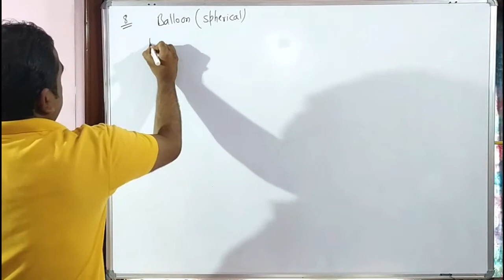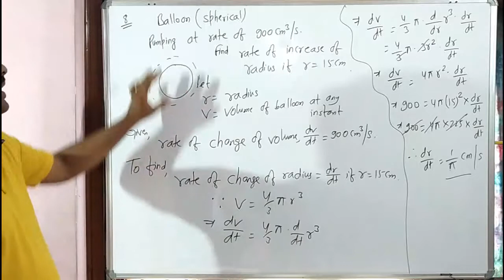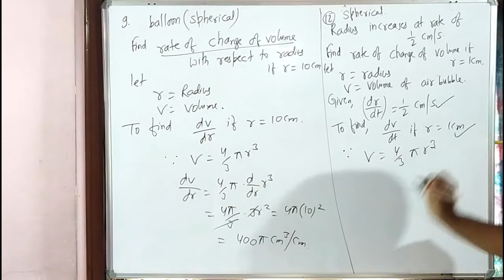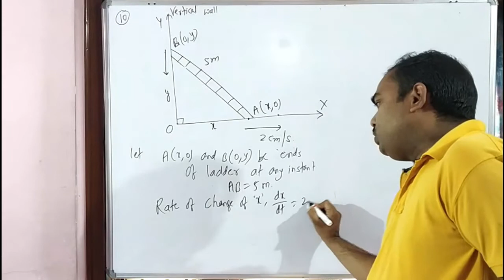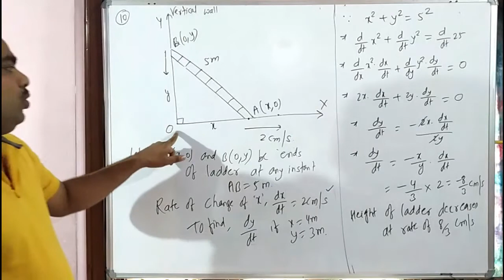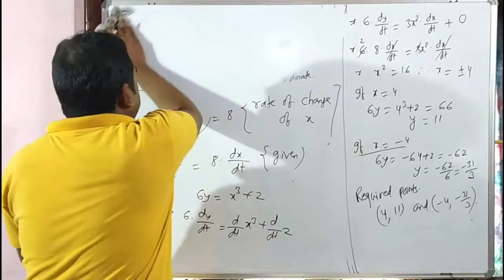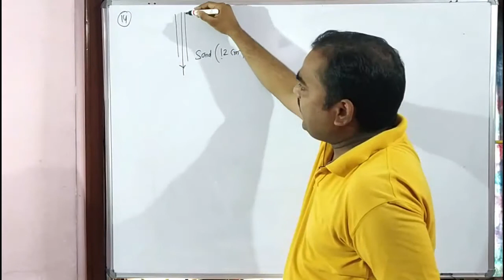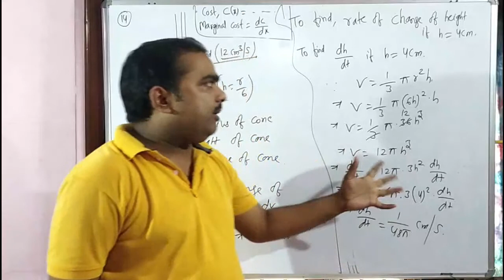how to solve calculus Rate Measure Problem[चुटकियो में करो हल step by step] 12th class calculus math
Dear Students,

              calculus differentiation rate as measure class 12
              how to solve differentiation problems easily
              12th class calculus
               how to study for jee 2020
              calculus 12th class in hindi
              calculation tricks in maths
              how to solve dy/dx problems
             calculus easy learning
             calculus easily explained
             differential calculus easy explanation